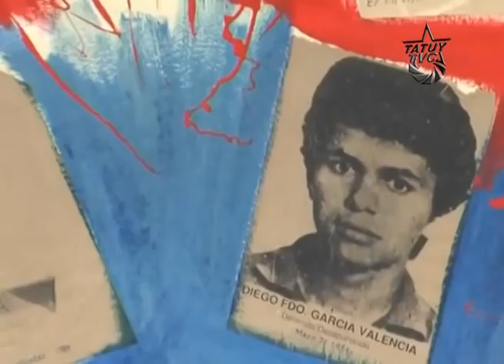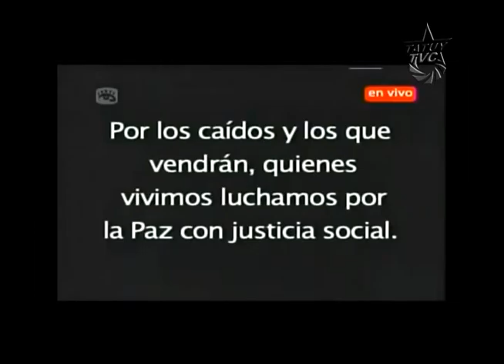Aquí Tatuy Informa Colombia un nuevo proceso de paz.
La violencia guerrillera es apenas una parte de los graves problemas que tiene Colombia,  acabar el conflicto (la guerra) sin atacar sus causas profundas (la pobreza y la mala distribución del ingreso) no solucionara nada, pues de no tener en cuenta estos aspectos fácilmente puede ocurrir estallido social inevitable.